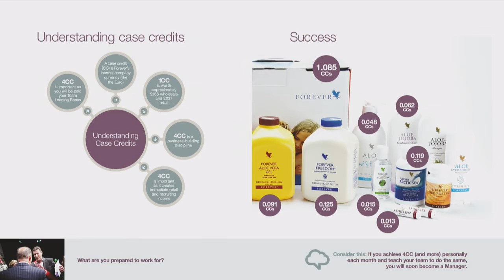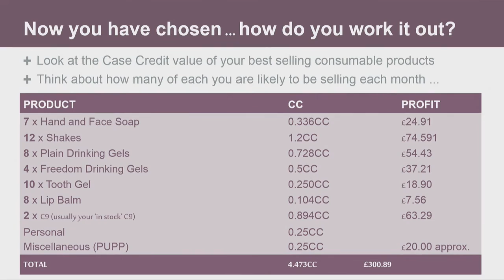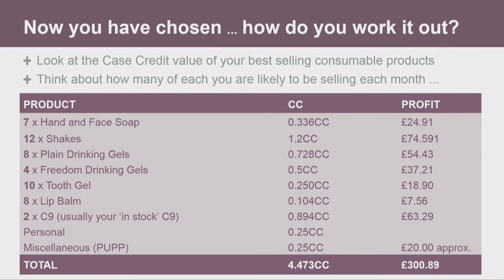Step 2 First Steps To Manager - Understanding Case Credits - Stuart Lake - Forever Living